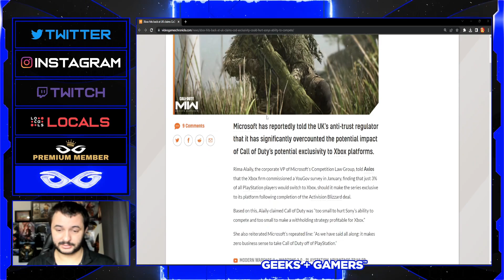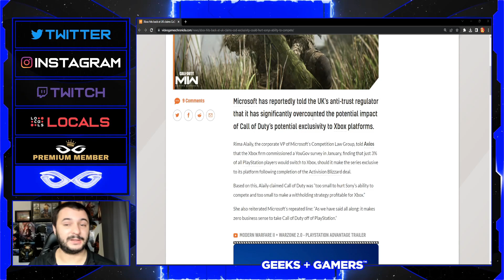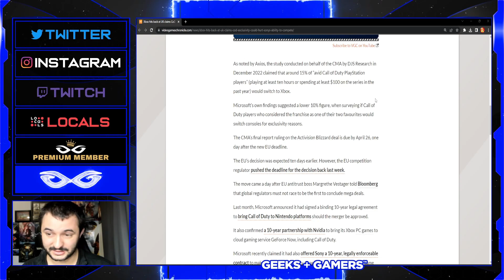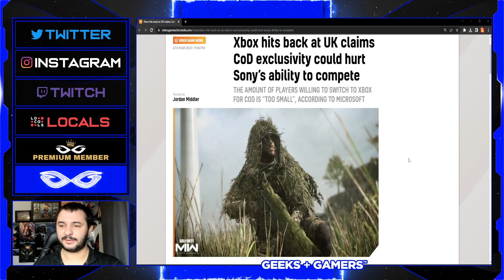Xbox Hits Back At Claims Players Would Switch Console To Play COD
Jeremy Prime
Pensacola
Florida, USA
32524